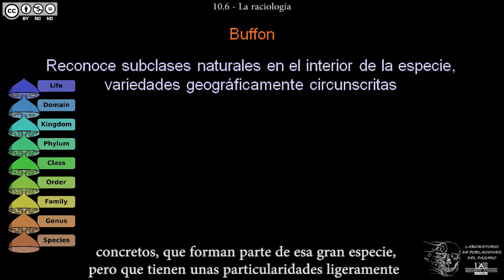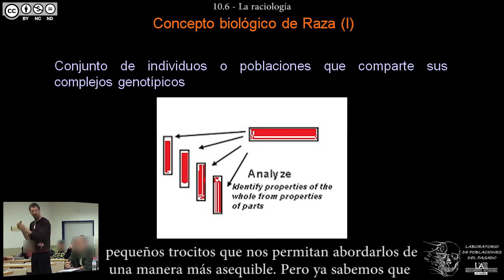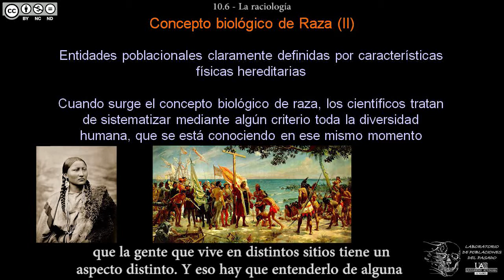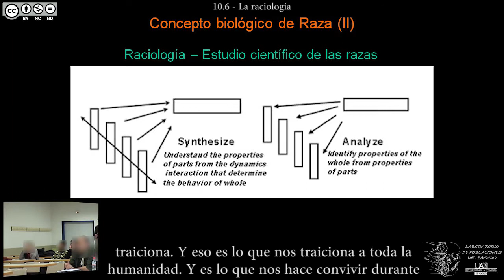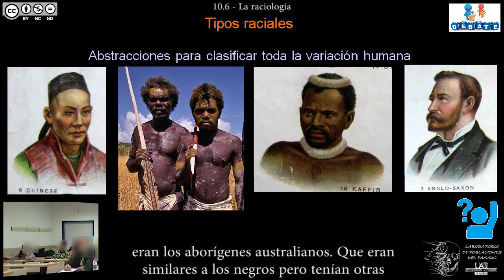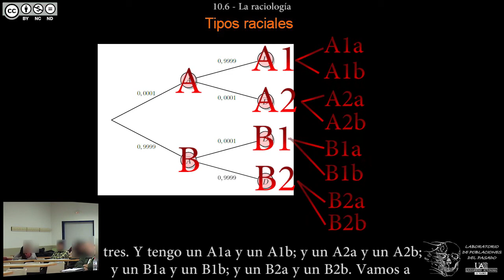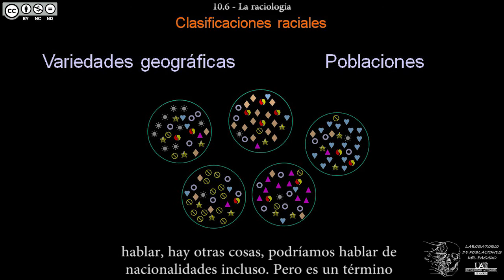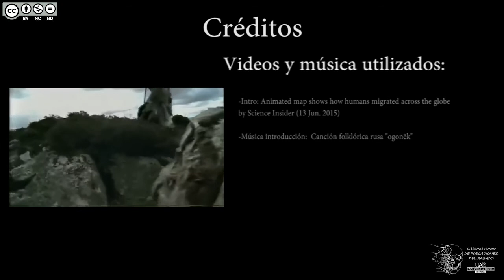DBGH Tema 10.6 - La raciología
Contenidos del Tema 10 parte 6:
-Buffon y John Ray: existen subclases de humanos.
-Subclases de humanos o razas.
-El concepto de raza.
-Los viajes transoceánicos y las primeras interpretaciones: el análisis.
-Un concepto dinámico y sus fuentes de cambio.
-Las razas: un intento de sistematización de la variabilidad humana.
-La premisa: es posible subdividir y ordenar la humanidad en razas.
-Debate: ¿cuántas razas existen?
-Los tipos raciales: ¿abstracción o realidad?
-La duda: ¿existen las razas?
-Otros conceptos: poblaciones, etnias, variedades geográficas...